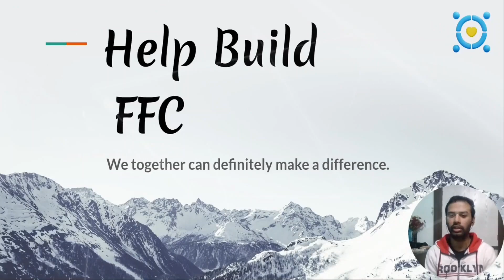Build FFC - Flutter Fly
Flutter Fly Intro